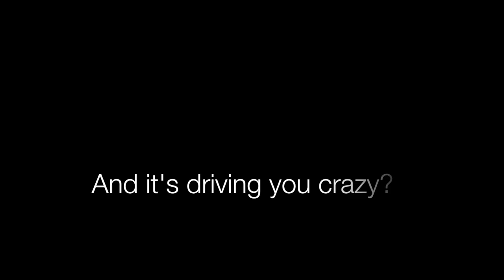Samuli Federley - official magnetic SF bottle opener (commercial)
Hi!
I made this "commercial" of my new SF bottle opener.